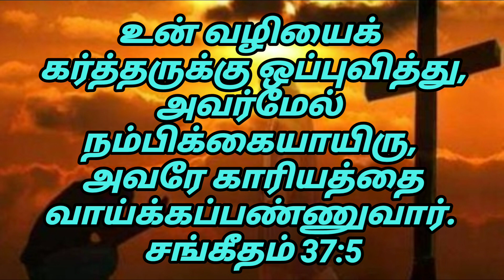ஜீவ வசனம் Bible verse (சங்கீதம் 37:5)